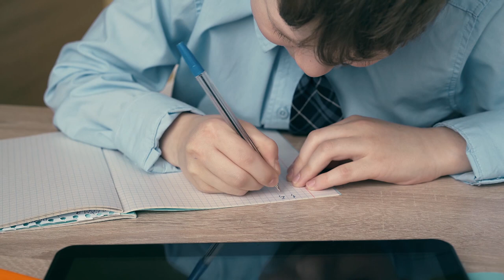Behavioral Health Office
Northwell Health physician Partners Behavioral Health at Manhasset offers comprehensive services including psychopharmacology, individual and family therapy, eye movement desensitization and reprocessing (EMDR), and cognitive behavioral therapy for a variety of mental health disorders. The psychiatrists and behavioral health clinicians in our comprehensive outpatient program are specialized in child and adolescent psychiatry and adult psychiatry. The team works together to ensure that you understand and achieve your treatment goals and will coordinate your care with outside specialists for the best possible treatment outcomes.